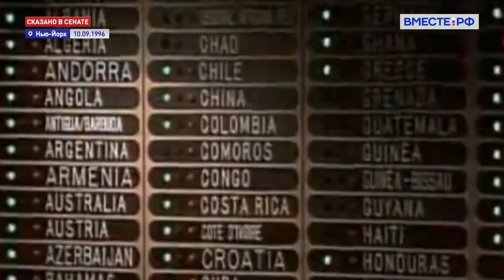Дератификация договора о запрещении ядерных испытаний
Российские парламентарии начали процедуру дератификации договора о запрещении ядерных испытаний. Документ сегодня проходит во второе чтение в Госдуме. Итоговое решение нижней палаты парламента, почти со стопроцентной вероятностью, тоже будет положительным.

Пятого октября этого года вопрос ядерной безопасности России поднял в своем выступлении на заседании дискуссионного клуба «Валдай» Президент Владимир Путин. Он также заявил, что в России успешно испытали крылатую ракету глобальной дальности с двигательной ядерной установкой «Буревестник» и закончили работу над - сверхтяжелой ракетой «Сармат».

Сам договор о всеобъемлющем запрещении ядерных испытаний был принят 50-й сессией Генеральной Ассамблеи ООН в 1996 году. Россия ратифицировала его в 2000 году. Но некоторые страны, в том числе США и Китай, до сих пор этого не сделали.

При этом государства, владеющие ядерным оружием, взяли на себя добровольные обязательства не проводить такие испытания.

Подробнее – сенатор Сергей Перминов.